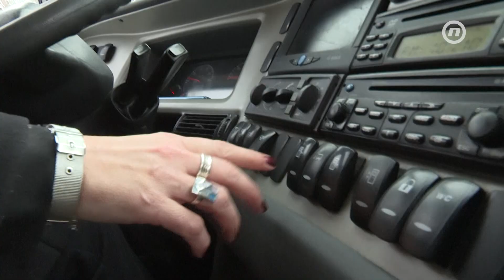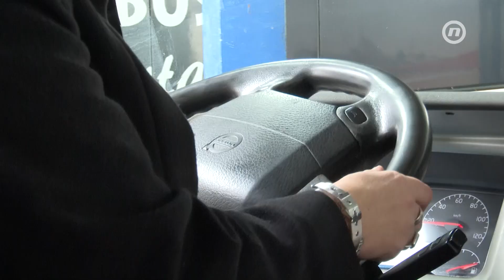Sanela Mehić vozačica autobusa ruši predrasude i pokazuje da žene mogu sve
Sanela Mehić je oduvijek sanjala život za volanom i na točkovima. Trenutno vozi autobus na relaciji Sarajevo- Split.